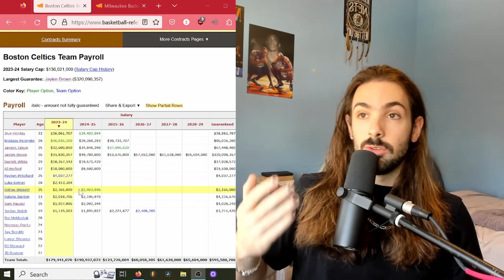Jrue Holiday Has The Celtics Looking Spooky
Damian Lillard got traded to Milwaukee, so the Celtics went out and got Jrue Holiday.